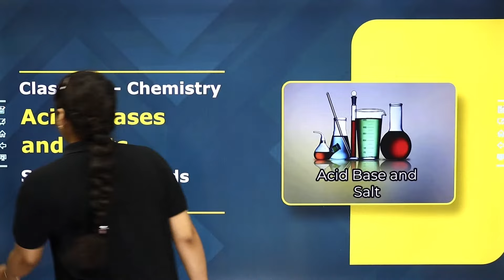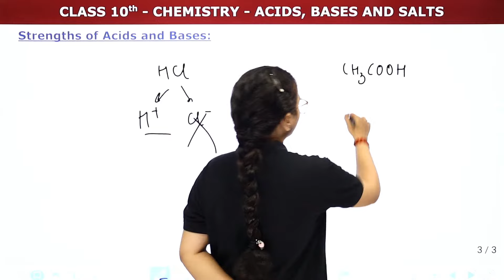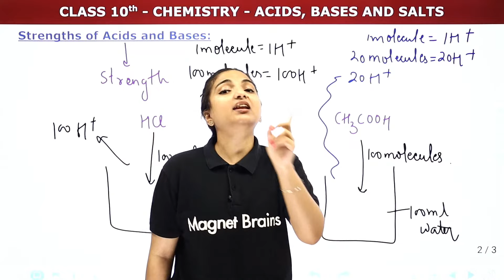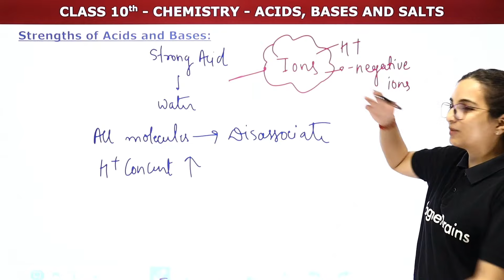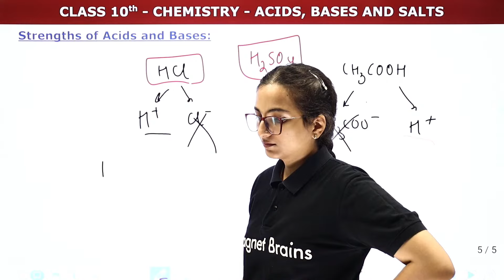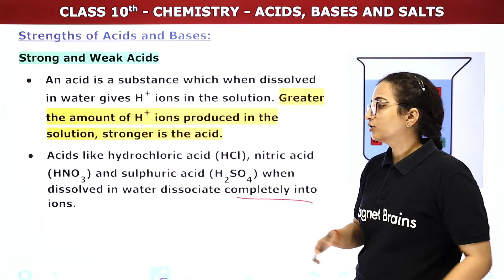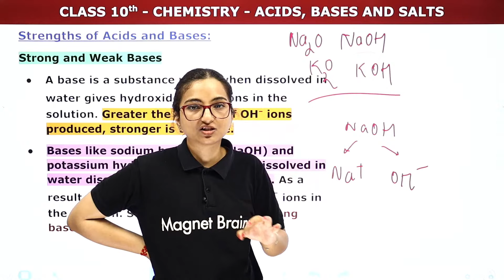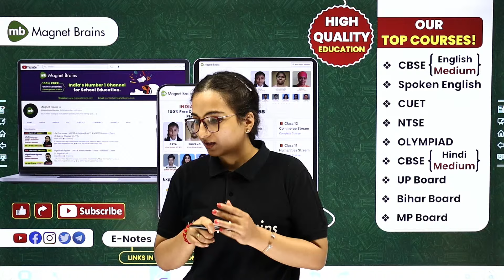Strength of Acids & Bases - Acids, Bases & Salt | Class 10 Chemistry Chapter 2 (LIVE)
✔️ Class: 10th
✔️ Subject: Chemistry
✔️ Chapter: Acids, Bases & Salt (Chapter 2)
✔️ Topic Name: Strength of Acids & Bases
✔️ Topics Covered In This Video (By Vibhuti Mam): This video covers the topic of Strength of Acids & Bases of chapter 2, Acid, Bases & Salt in Class 10th Chemistry, as explained by Vibhuti Mam.
00:00 Introduction: Acids, Bases & Salt (Chapter 2)
01:50 Strength of Acids & Bases - Acids, Bases & Salt
05:59 Strength of Acids & Bases
01:01:53 Website Overview
👉Class 10 MCQ Science | Useful for Board Exam | Class 10 | Physics | Chemistry | Biology | All Chapters Available:-

chemistry class10chemistry acidsbasesansalts class10sciencechemistry magnetbrains #2023_24

strength of acid and base
factors affecting strength of acid and base
how is the strength of acid and base decided
how is the strength of acid and base determined class 10
relative strength of acid and base
relative strength of acid and base slideshare
what is the strength of a base called
what determines the strength of a base